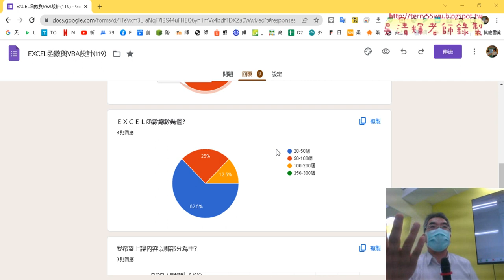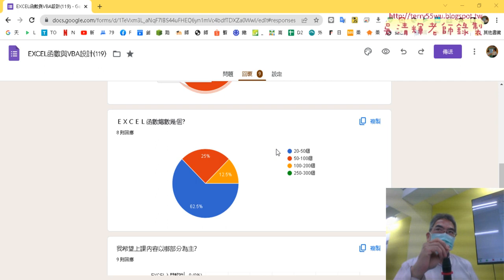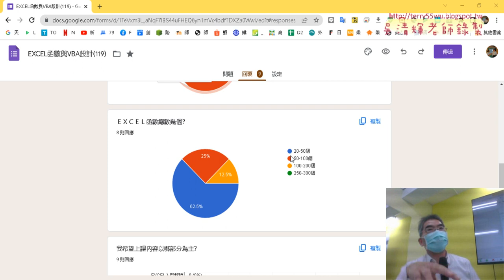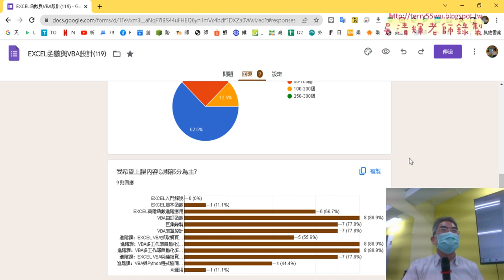01 問卷結果與課程說明01